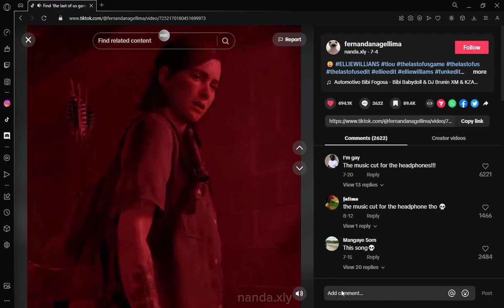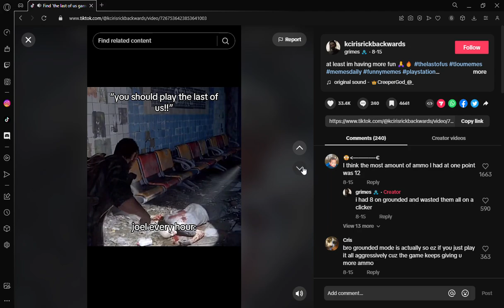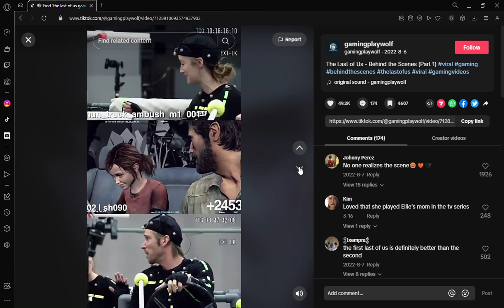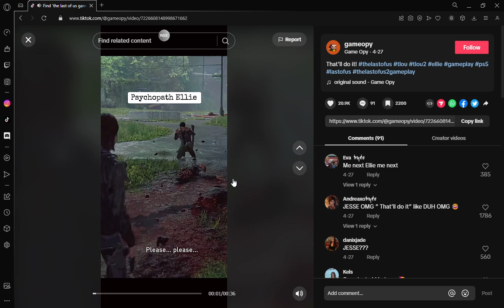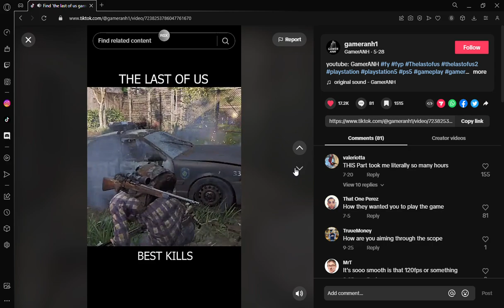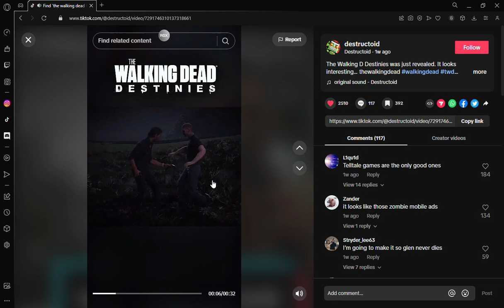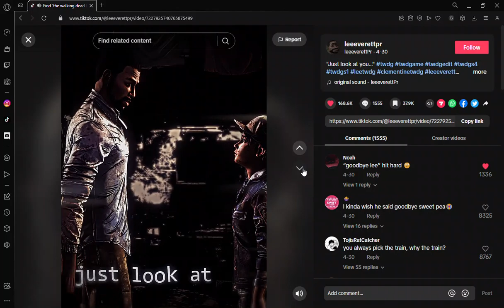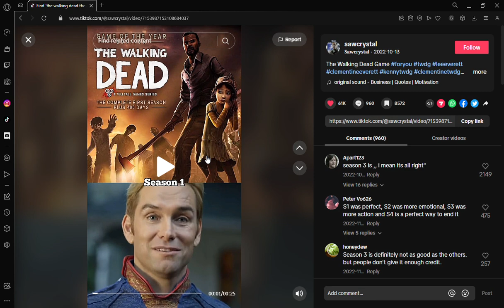The Walking dead and The Last of us